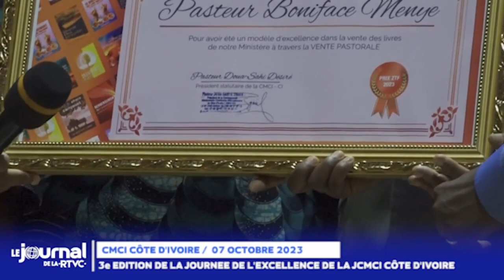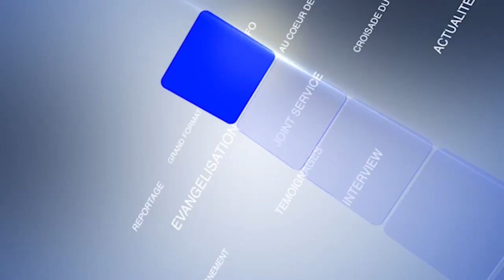REPORTAGE - 3e EDTION DE LA JOURNEE DE L'EXCELLENCE DE LA JCMCI CÔTE D'IVOIRE